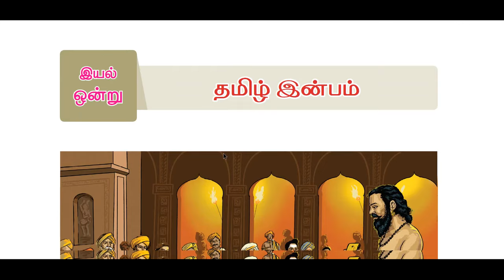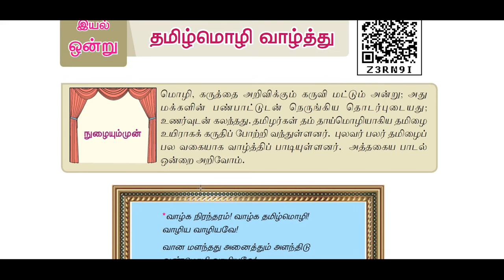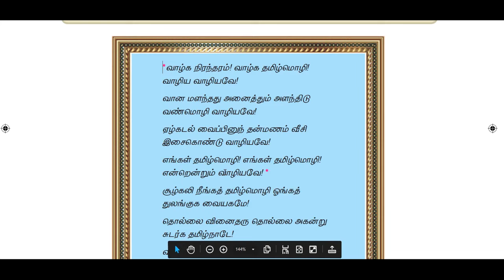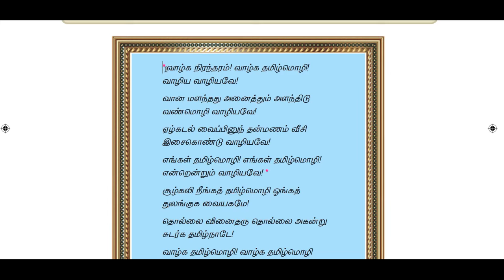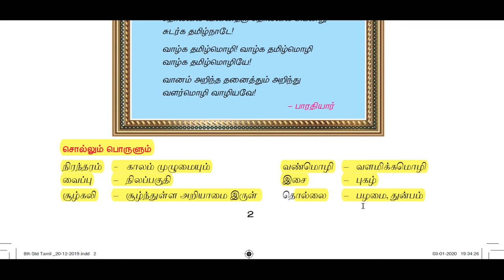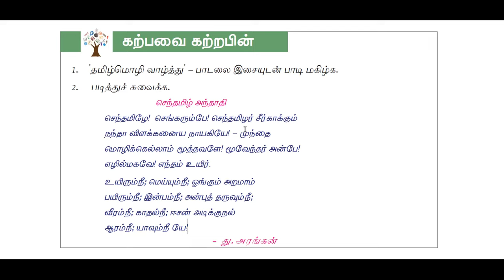8TH NEW BOOK TAMIL-LESSON-1--தமிழ்மொழி வாழ்த்து -IMPORTANT POINTS